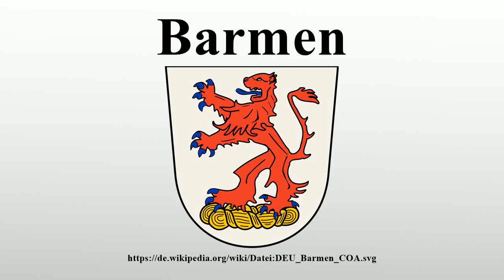Barmen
Vielen Dank für Ihre Unterstützung:

Barmen war bis zu seiner Vereinigung im Jahr 1929 mit vier anderen Städten zum heutigen Wuppertal eine Großstadt im östlichen Rheinland.Heute erstreckt sich Barmen als Stadtteil Wuppertals auf die Stadtbezirke Barmen, Heckinghausen und Oberbarmen.Das westfälische Langerfeld, vormals Gemeinde im Kreis Schwelm, heute der östliche Teil des Wuppertaler Stadtbezirks Langerfeld-Beyenburg, gehörte ab 1922 ebenfalls zur Stadt Barmen; ebenso das Westfalen zugehörige Nächstebreck mit vereinzelten Eingemeindungen aus der Stadt Sprockhövel.

Bild-Copyright-Informationen
Urheber Info: Stadt Barmen - constructed and added by Jürgen Krause